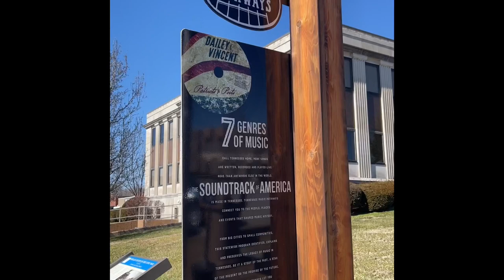Official Tennessee State Song Dailey & Vincent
Like most musicians and bands we do what we love doing by making the music we like making and we leave it up to the listeners to decide wether it’s something they like or not. And, as we all know, it  begins with a song. In 2013 hit songwriter Karen Staley dropped off a CD in my mailbox with an original song she had written several years prior.

When we heard the melody and the beautifully written lyrics of the song entitled, “I’ll Leave My Heart In Tennessee” we immediately fell in love with it. We heard something very special with this piece of art and we couldn’t wait to record it. We recorded it LIVE on a DVD and PBS television special at George Mason University in Virginia and it seemed to be a fan favorite from the very start.

We have just recorded it on our very first and brand new country album coming early summer. We are beyond excited for the release of not only our new record but for the release of “I’ll Leave My Heart In Tennessee” written by Karen Staley.

On February 14 and 17 we were cordially invited by our friends Senator Paul Bailey, Representative John Mark Windle and Representative Terry Lynn Weaver and the Tennessee State Senate and House of Representatives to sing our song on the floor at the Tennessee Capitol.

We were shocked but very touched when both the Senate and the House voted unanimously to make our new song one of the official Tennessee State Songs! We couldn’t believe what we were hearing and witnessing! We’ve had many special things happen to us in our career but this is certainly at the top of anything we’ve had happen to us! We know this is a once in a lifetime thing for us and we are so thankful for it and we feel very blessed.

We’d like to say a huge thank you to our friends Senator Bailey, Representatives Windle and Weaver for fronting this and of course to the Tennessee Senate and House Representatives, Speaker of the House Cameron Sexton and Lt. Governor Randy McNally and Governor Bill Lee.

Also, a huge and respectful thank you to Karen Staley for writing such a great song and for singing it with us at the Capitol along with our new band mate Ben James. Thank you Jenee Fleenor for picking with us and a huge thank you to our producer Paul Worley who produced this record and played with us at the ceremony.

Ladies and gentlemen we are humbly proud to announce this historic news! Please join us and help us welcome
a new official Tennessee State song “I’ll Leave My Heart In Tennessee!”

God bless,

Jamie and Darrin
Dailey and Vincent